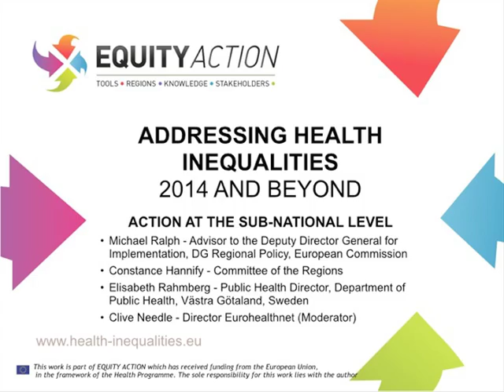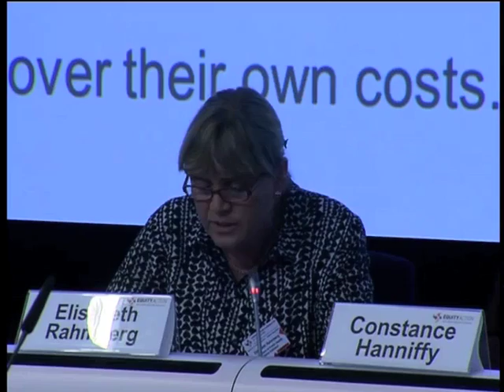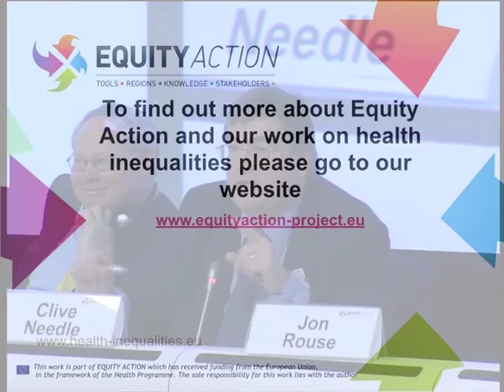Equity Action - Addressing Health Inequalities, Panel 2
Final Conference
Panelists:
Michael Ralph, Adviser, DG Regio, European Commission
Constance Hanniffy, Committee of the Regions (IE/EPP - NAT); Rapporteur: "Report on health inequalities in the European Union"
Elisabeth Rahmberg, Public Health Director, Department of Public Health, Västra Götaland